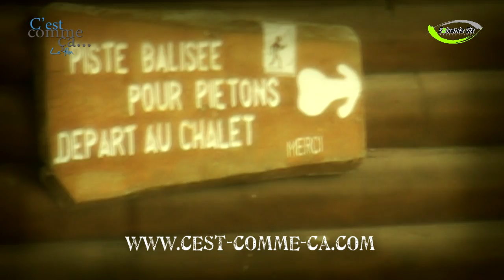" C'est Comme Ca " teaser du film en développement.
Depuis qu'elle est toute petite, Pauline travaille sans relâche et de toutes ses forces pour un jour, peut être, réaliser son rêve : être danseuse.